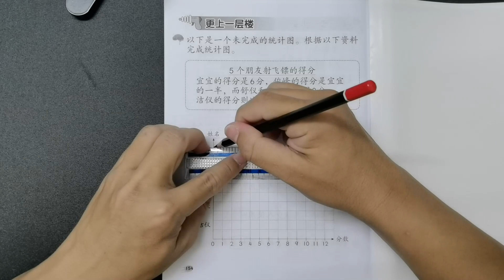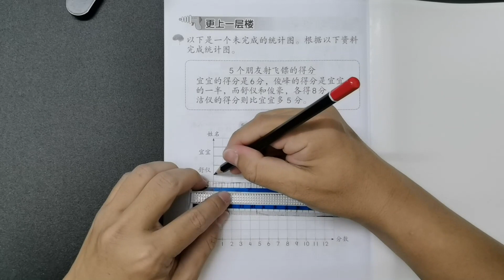二年级数学活动本答案第154页 🍎🍎🍎 KSSR SEMAKAN 二年级数学活动本答案 🍉🍉🍉 单元8 数据处理 ‍🚀🚀🚀 课题 更上一层楼、横式条形统计图 🌈🌈🌈 二年级数学数据处理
第154页二年级数学活动本答案所涉及到的单元是：

👉🏻👉🏻👉🏻单元8 数据处理

第154页二年级数学活动本答案所涉及到的课题是：

👉🏻👉🏻👉🏻更上一层楼、横式条形统计图

课本提示：
向学生说明除了竖式条形统计图， 我们也能以横式条形统计图来表示数据。